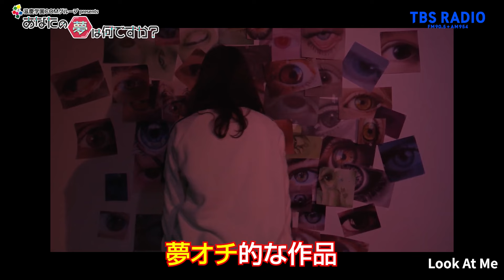『あなたの夢は何ですか？』＃543 ゲスト：山下天寧さん（専門学生/俳優）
TBSラジオ 滋慶学園COMグループプレゼンツ『あなたの夢は何ですか？』
第543回【2024年6月25日（火）】放送
ＭＣ：はなわさん
ゲスト：東京俳優・映画＆放送専門学校 総合俳優専攻 山下天寧さん

パーソナリティは、はなわさんとハマカーン･浜谷健司さん。
様々な業界で夢を実現させ、第一線で活躍しているプロフェッショナルから、
夢に向けて勉強している現役学生まで。
さまざまな「夢追い人」にインタビューし、
それぞれが抱く「将来や人生の夢」「職業の夢」を語ってもらいます。

FM90.5 + AM954
火曜、水曜 『荻上チキ・Session』内 19時30分頃から放送中！